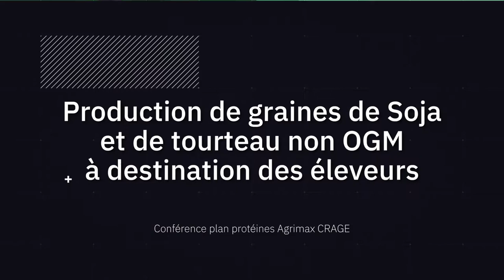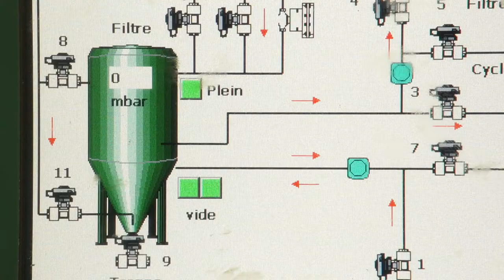Témoignage Bertrand Choley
Produire du soja localement